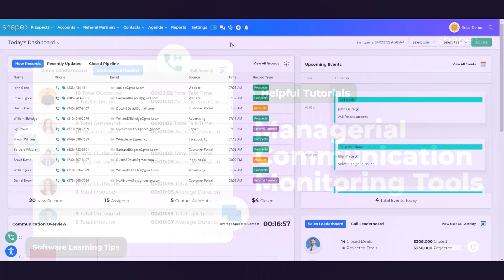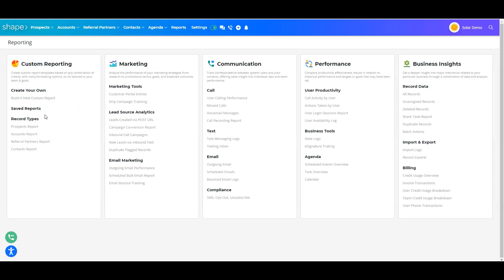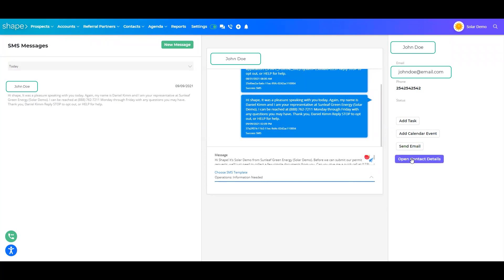Managing Communications as an Admin with Shape Software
This video will cover how to manage communications within Shape Software. The Admin role within Shape has full access to all functionality so they can oversee the system usage of their users.